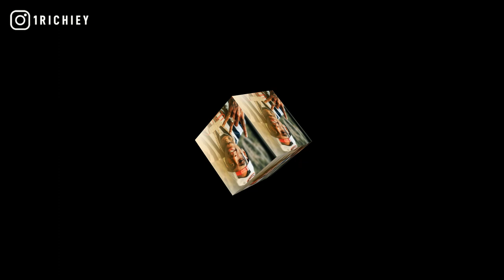[FREE] DCG Shun x Soulja Boy x Lil Kam Type Beat 2021 - Ice Cream (Prod.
inspired by ysn marrr, davo gng instrumental, pretty boy swag, get silly vic, she got a donk, soulja boy type beat 2021, she make it clap, oseven boyz, bookiedag

+TAP IN WITH 1 RICHIEY+